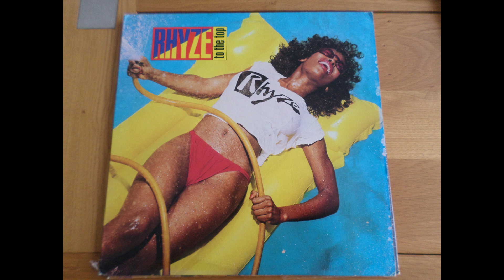RHYZE tonight's gonna be my night.....by doaxe